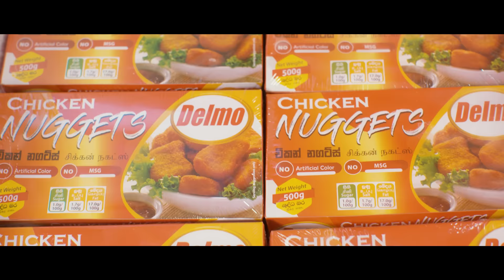ආත භූත 👻 | Aatha Bootha | Lakai Sikai - ලකයි සිකයි | Monthly Special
Director & Script - Lakmal Weerasiri (ලකා)
DOP  - Madawa Kamalasiri
AD - Sandun Wimalarathna
Art & Costume - Sachindu D Perera | Kanishka Athukorala
Makeup - Rangana Thilakawardhana
Production Asst - Gihan Tharaka
Accountant - Shiraz Merza
Line  Producer - Shan Arosha (සිකා)
Executive Producer - Shalika Nadeeshani
Cast  - Lakmal Weerasiri (ලකා) | Shan Arosha (සිකා) | Shalika Nadeeshani (ශාලිකා) | Chameshi Madushika | Kanishka Athukorala | Sanjaya Bandara | Rangana Thilakawardhana

Technical Crew _Epic 84 - Nuwan Sameera | Ranil Priyankara | Thisara Damith

Post Production
Editing  - Madawa Kamalasiri | Pathum Sandaruwan
Motion Graphics & VFX  - Pathum Sandaruwan
Colour Grading & Artwork - Sachindu D Perera
Audio Editing & EFX - Lakmal Weerasiri (ලකා) | Pathum Sandaruwan
Subtitle - Lahiru Wedipularachchi - Sky Sri Web Productions
Digital Consultant - Sajeewa Dissanayaka